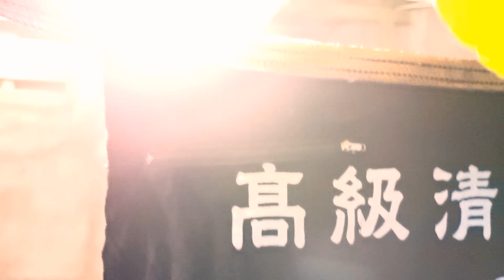Honda Motocompo Indonesia - Kuning Menggemaskan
Yellow Honda Motocompo